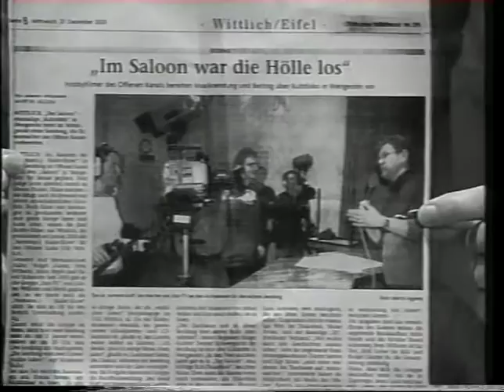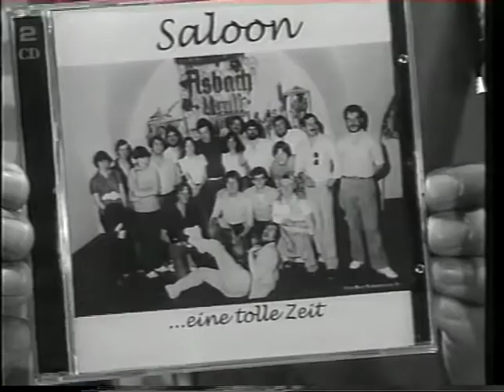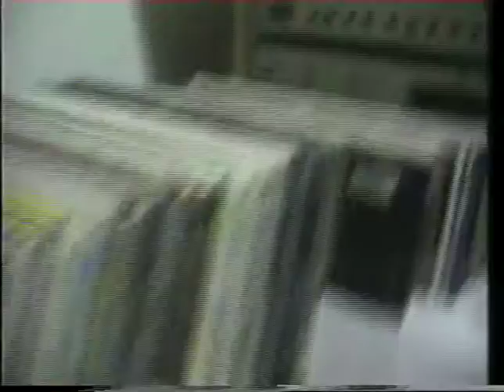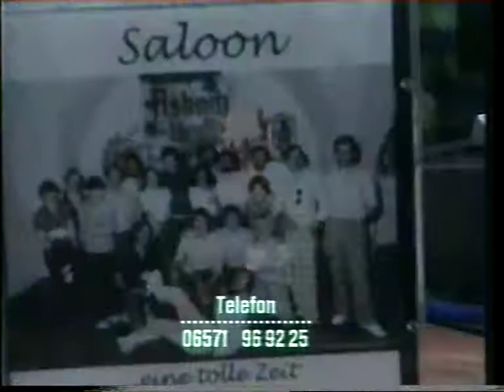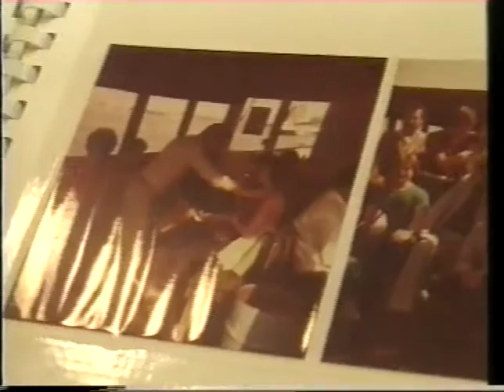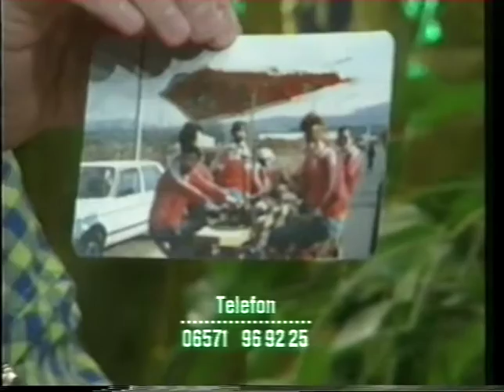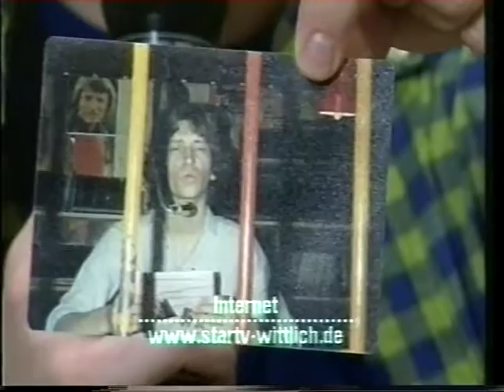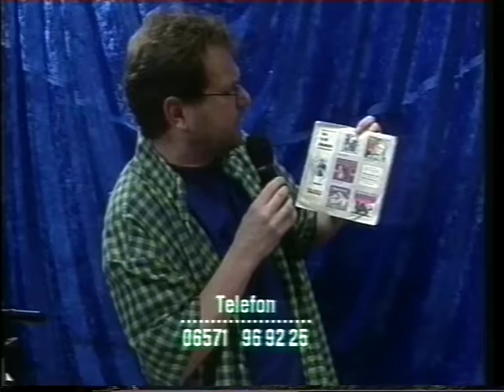2001 - Hermann.. - ...erinnert an die legendäre Disko "Saloon" in Wengerohr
Am 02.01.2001 begrüßte Moderator Hermann-Josef Haller die Gäste Friedhelm Weinand und Klaus Nohn zum Thema rund um die ehemalige Kult-Diskothek "Saloon".